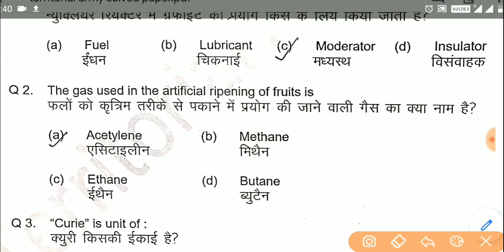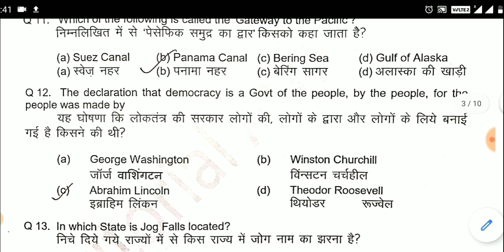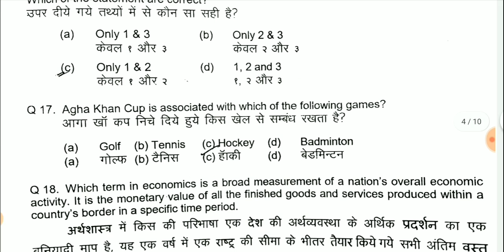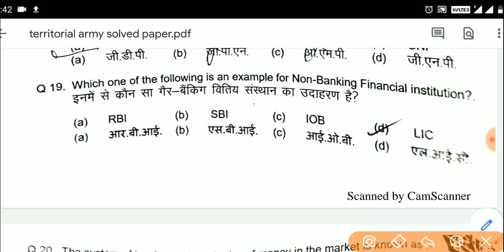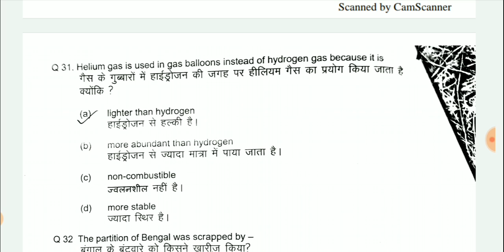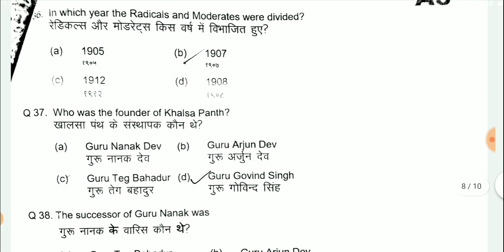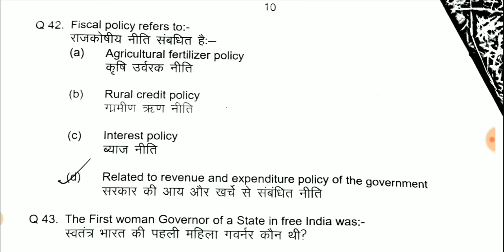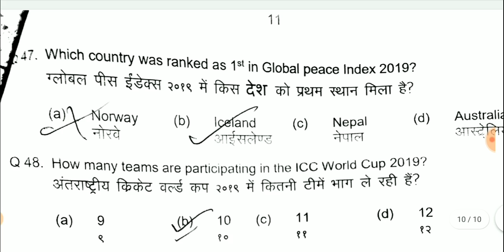28 July 2019 Territorial Army Solved Paper | TA GK solved paper | TA solved Paper held on 28 july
ta full solved paper
Territorial army 28 July answer key,
Territorial army maths answer key
Territorial army reasoning answer key
ta answer key, ta solved paper, ta both shifts solved paper,